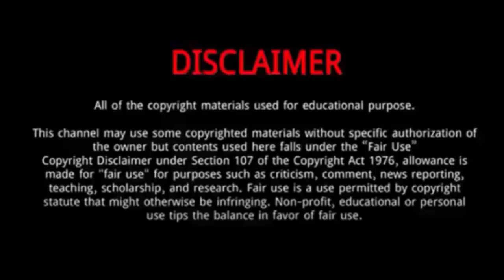Lee Zii Jia || 10 Things You Didn't Know About Lee Zii Jia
Lee Zii Jia is a Malaysian badminton player.
He was Born on March 29, 1998 in Kedah, Malaysia.
He is the son of Lee Chee Hin and Leow Siet Peng, teachers and former basketball internationals.
He was first introduced to badminton by his parents at the age of 6.
In his earlier years, he studied at Keat Hwa H Primary School in Alor Setar, Kedah.
Due to his results in the under 12 competition, he was soon drafted into the Bukit Jalil Sports School.
In March,2021, Lee won his first Super 1000 tournament at the All England Open, defeating the defending champion Viktor Axelsen.